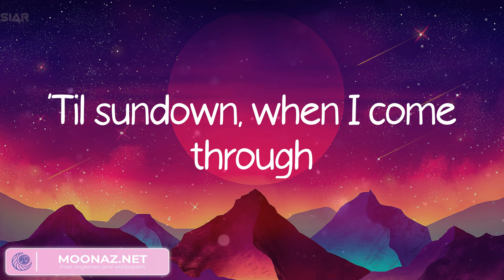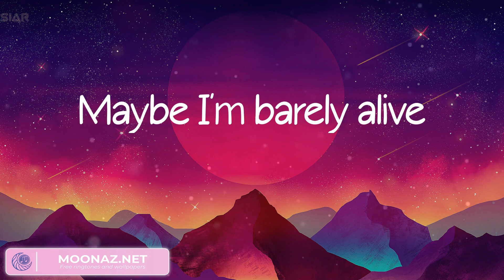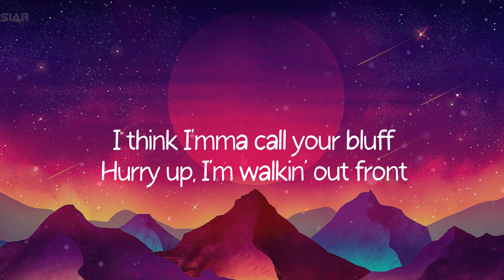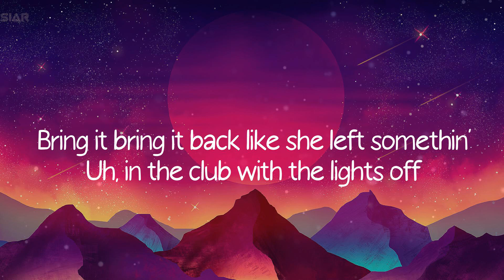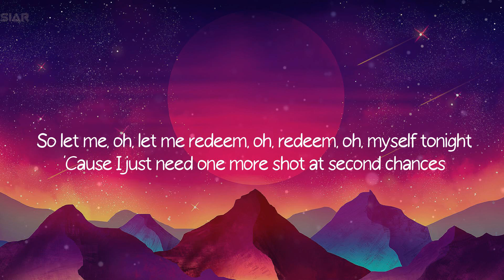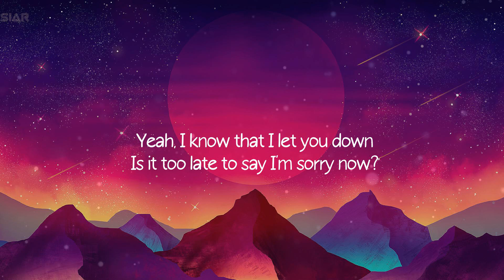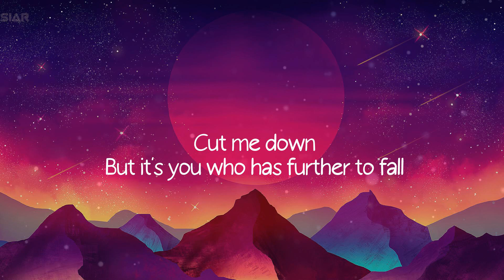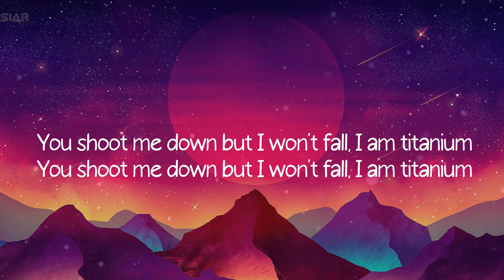Maroon 5 - Girls Like You, Fifth Harmony - Worth It (feat. Kid Ink), Justin Bieber (Mix)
Lyrics:
Maybe it's 6:45
(You, yeah)
(You, yeah)